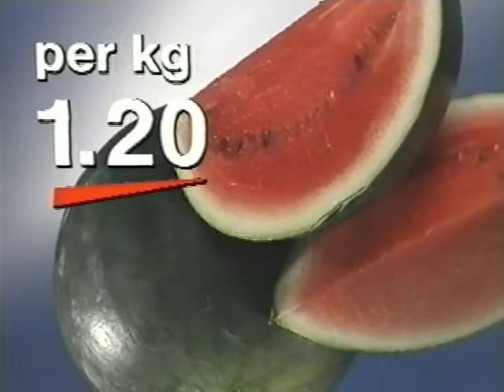Coop Mittwochstudio, Folge 722 vom 01. August 1991